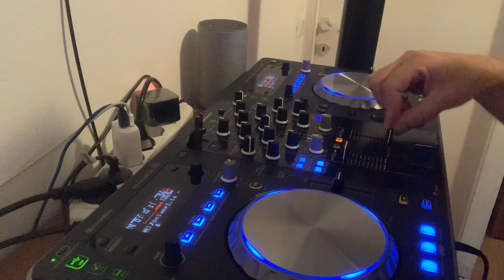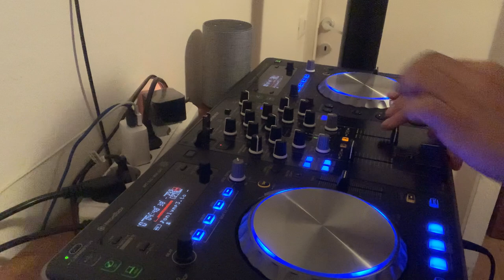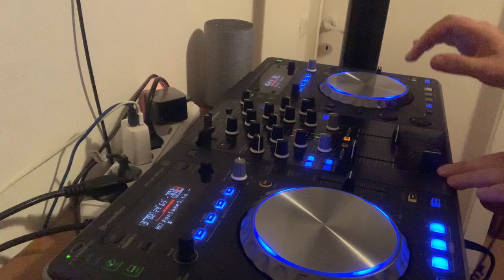Dj Tony Hanson _Dj Mix Agosto 2023